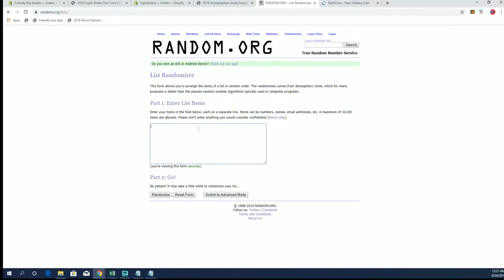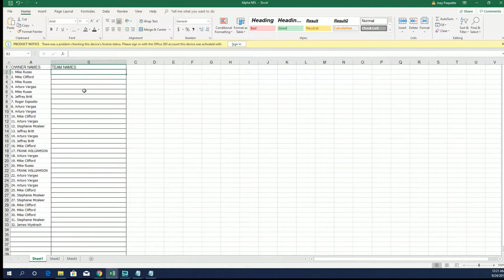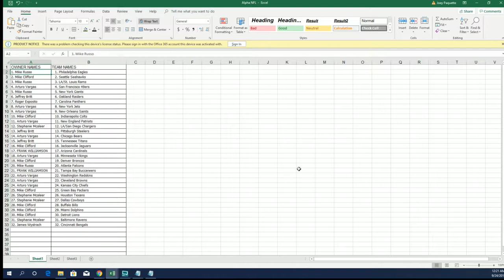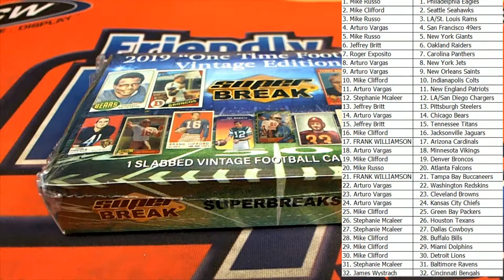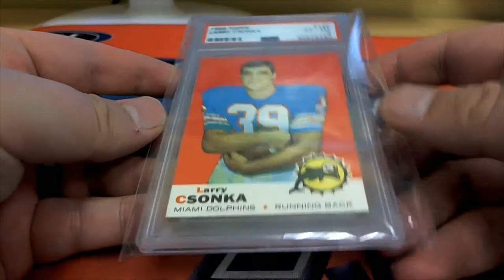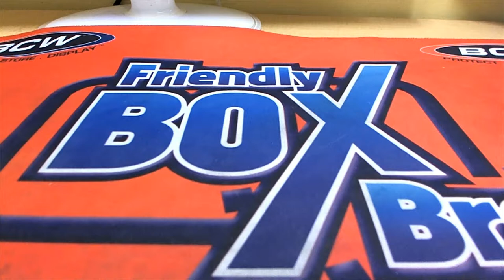2019 Super Break One Time Vintage 20th Anniversary Edition Football Box ID SBVINTAGEFB114